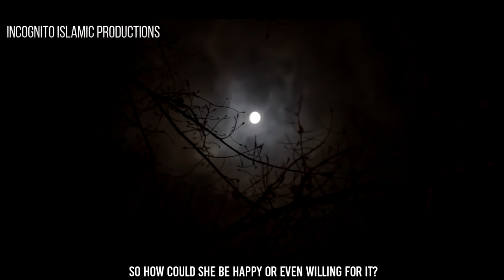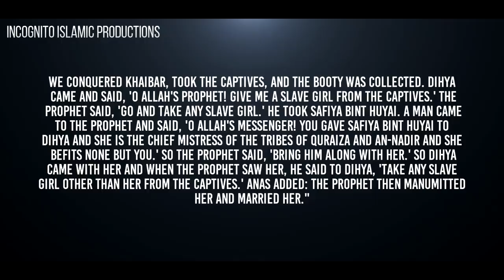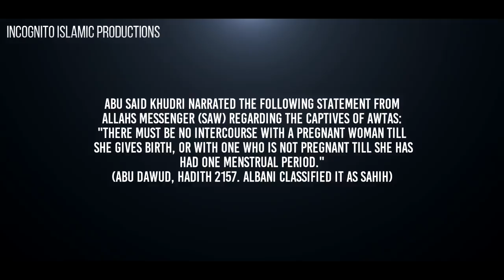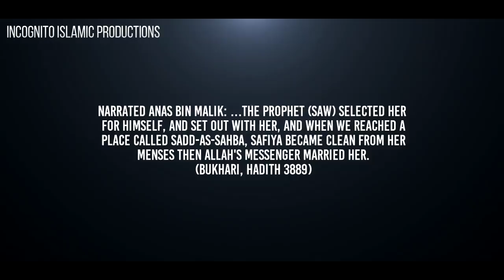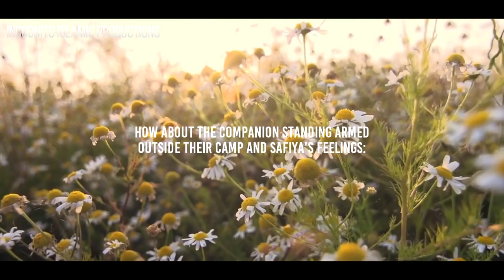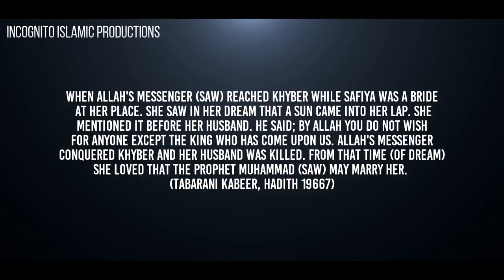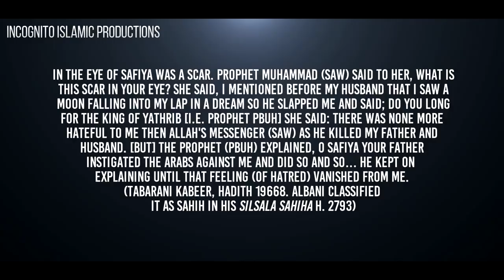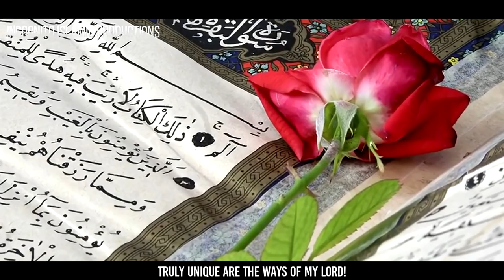Slanders About Prophet's (Pbuh) Marriage With Safiya (ra)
Article with references to the story of Safiyyah (ra)

Earn FREE Donations for EFDawah by linking through to major Retailers via the Links on Earn Free Donations for EFDAWAH You shop and we Donate! No Catch!